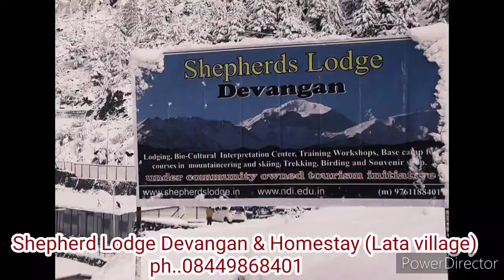Homestay Lata village || Shepherd lodge || Devangan || Uttam pahadi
beautiful lata village